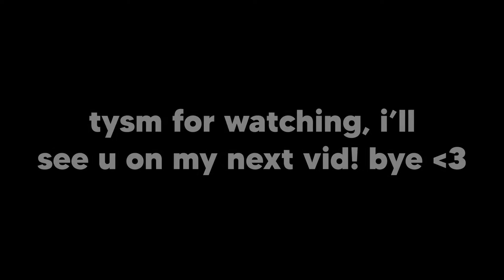FUNKY FRIDAY GAMEPLAY WITH SHION! #2 :O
Hey guys! Today I'm playing Funky Friday with my brother!
Roblox User: kookieloly0808
Chapters:
00:00 - Intro
00:07 - Ghost
05:51 - Nyaw
08:25 - D.I.E
11:29 - Outro